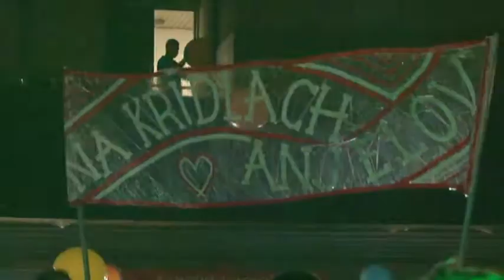Na krídlach anjelov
V priestoroch Mestského kulúrneho centra sa 18.októbra stretli klienti z 22 sociálnych zariadení z Trnavského, Trenčianského a Banskobystrického samosprávneho kraja na podujatí s názvom Na krídlach anjelov.